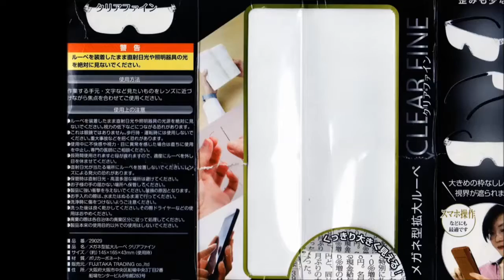メガネ型ルーペ Don Qui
メガネ型ルーペ　５００円